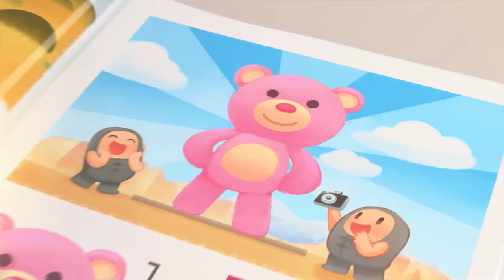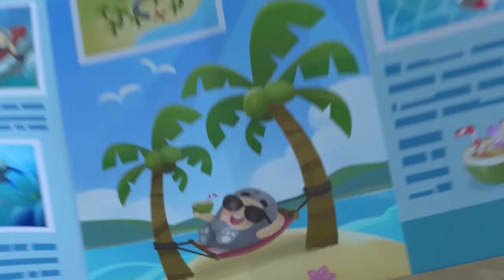NEW What's in the Box? | Oddbods Full Episode | Funny Cartoons for Kids